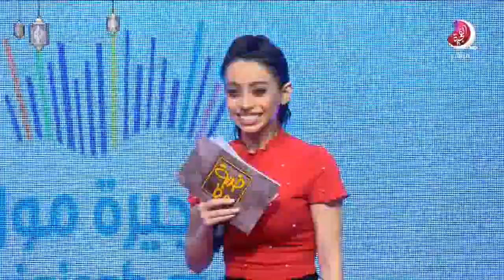برنامج ضربة حظ - 12 رمضان 2019 - تلفزيون الفجيرة